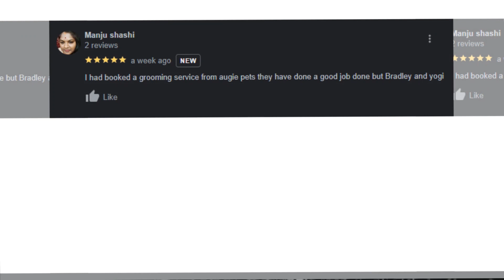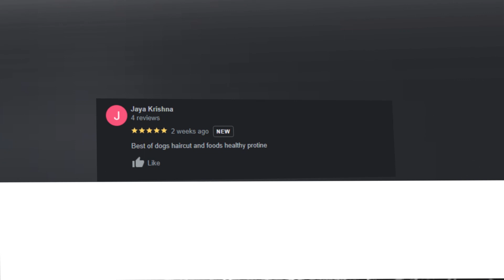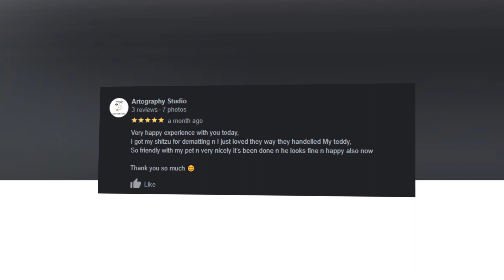Celebrating One Year of Pet Joy | Best Pet Store In Jayanagar | Pet Food | Pet Grooming Center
💠 We Celebrated recently our Jayanagara Store’s inaugural anniversary with heartfelt gratitude to patrons, furrycompanions, and the supportive community.
💠 Our unwavering commitment to creating a comprehensive haven for pets and owners has been a source of immense pride.
💠 Thanks to our exceptional team, we've provided extraordinary customer experiences and treasured memories.

Pet Grooming Service At Home In Bangalore
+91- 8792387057